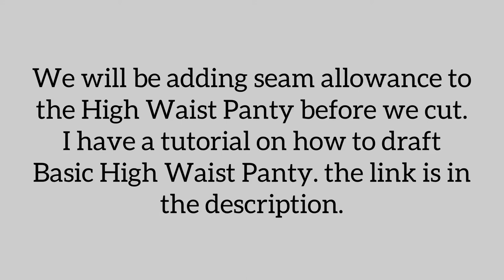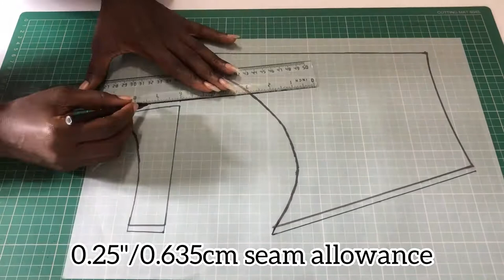How To: Add Seam Allowance To Basic High Waist Panty!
Hello Beautiful People, Welcome back to Chiquethelles.
In this video, I'm going to show how to add seam allowance
to the High Waist Panty and cut out pattern pieces with fabric.